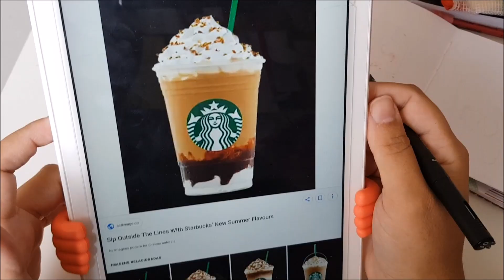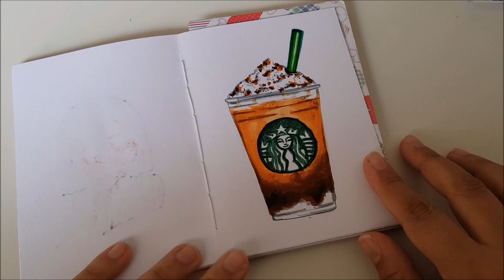Desenhando com Canetinhas da tris